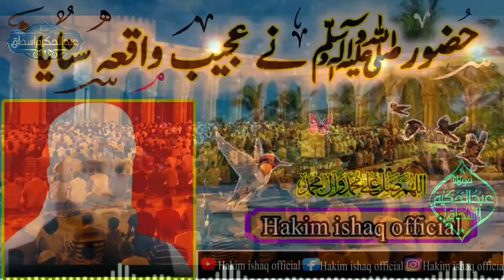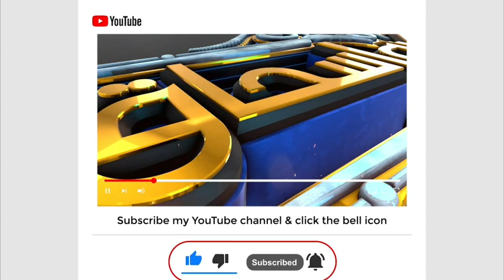Hazoor s.a.w ne ajeeb waqia sonaya | Hakim ishaq official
about video : dosto is video mein meine Hazoor s.a.w ne ajeeb waqia sonaya ye baya keya hai